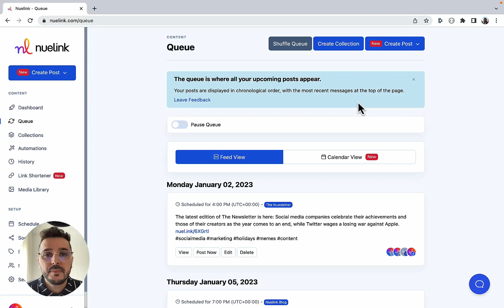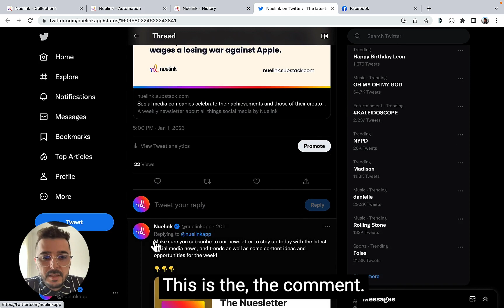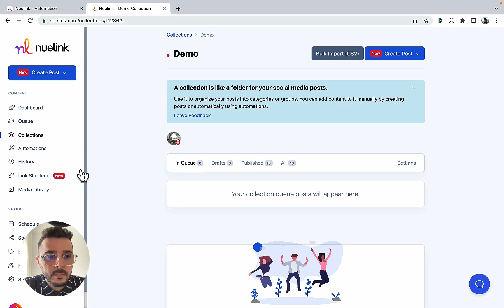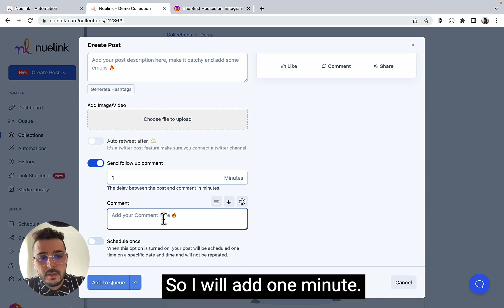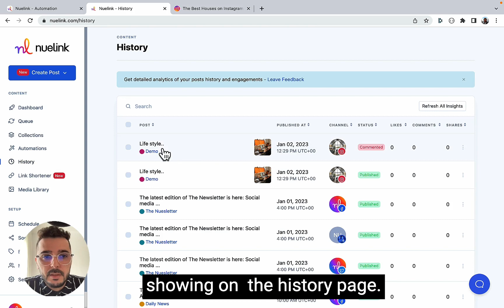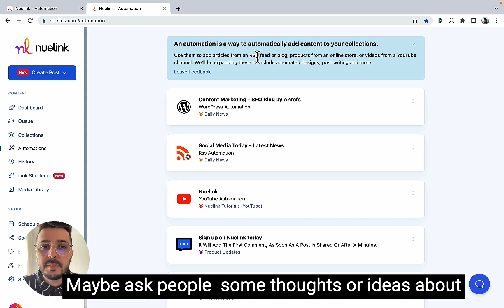How to Automate your Follow Up Comments on Instagram, LinkedIn, Twitter and Facebook Using Nuelink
Follow-up comments are a great way to kickstart conversations, you can use them to send your followers to an external link so they can download the lead magnet,  buy a product or maybe sign up to your newsletter.

You can also use them to add hashtags to your Instagram posts without  cluttering  your captions.

In this short video our founder Bilal, explain how to aiutomate them using Nuelink.